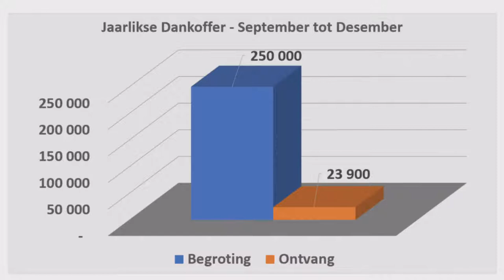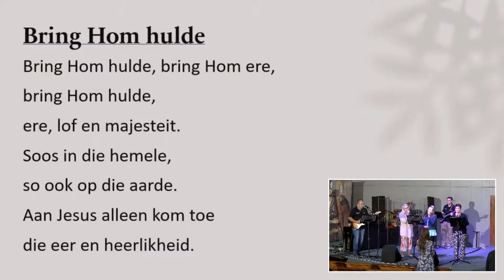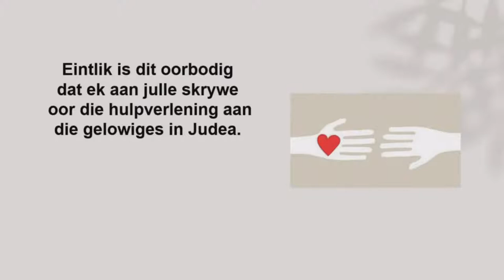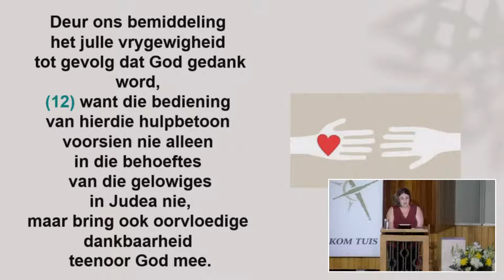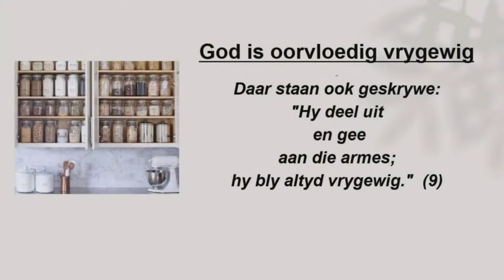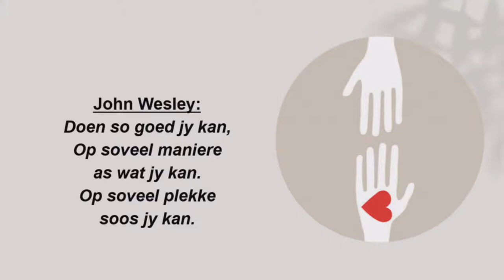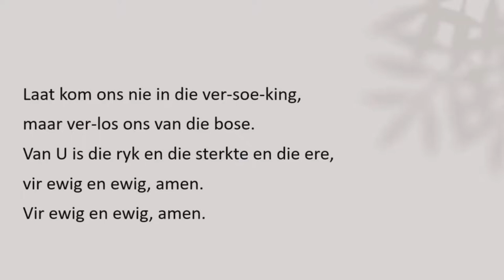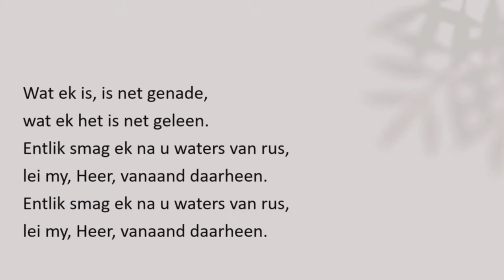Wanneer God spens vol maak.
24 Oktober 2021
Ds. Natalia Strydom
2 Kor 9:6-15